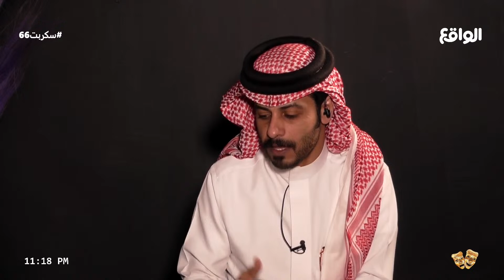عبدالعزيز الاسلمي يحاول استغلال ظروف حاتم الحربي ! (سكربت66)